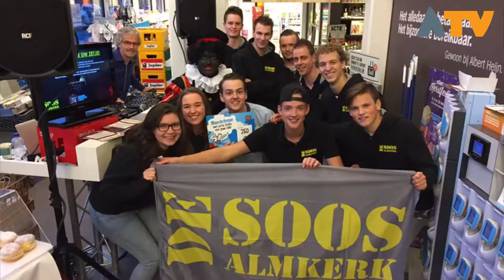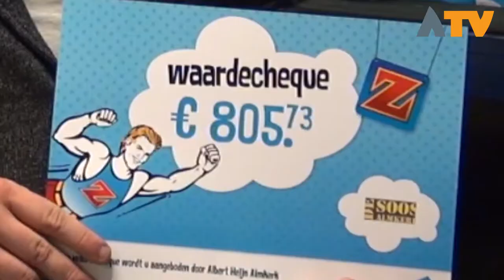Zetjes actie Almkerk - Altena TV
Almkerk - Op 14 december heeft AH Almkerk aan 33 verenigingen de waardecheques uitgereikt. Alle zetjes die uitgedeeld waren door de klanten en door de presentaties van de verenigingen leverde deze mooie geldbedragen op!